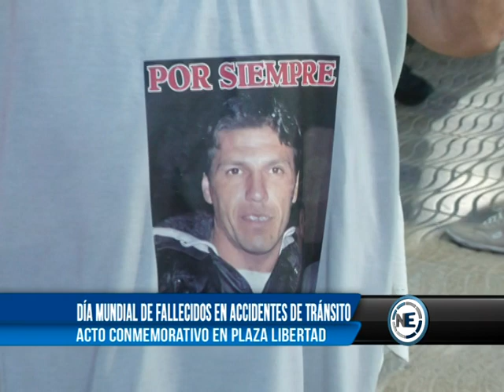DÍA MUNDIAL DE FALLECIDOS EN ACCIDENTES DE TRÁNSITO